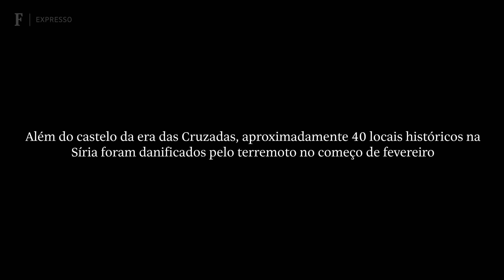Castelo da época das Cruzadas corre o risco de tombar após terremoto na Síria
Cerca de 40 locais históricos foram danificados na Síria, de acordo com a direção  de Antiguidades e Museus, no tremor de 6 de fevereiro que matou mais de 50 mil pessoas na Turquia e na Síria.